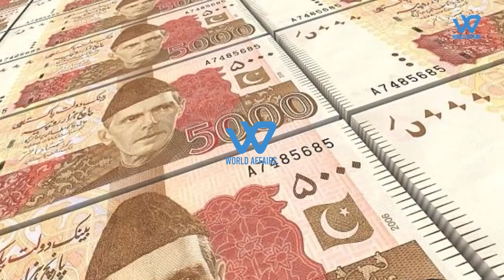Would Pakistan's new TPS 77 radar upset India?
Pakistan, despite its numerous challenges, manages to find the resources and time to improve its military capabilities. Pakistan has invested in cutting-edge technology like the TPS-77 radar not because of any domestic threats but rather to counter India.
it's just delightful to hear that a country with a failing economy and countless issues to address has decided to focus its resources on building yet another TPS-77 radar site in Chorr Cantonment, just 58 kilometres away from the International Border.
Chorr Cantonment is located in the Punjab province of Pakistan, near the border with India. This proximity to the border indicates that the radar site is likely intended to enhance Pakistan's military surveillance and early warning capabilities along its border with India. It is the perfect location to build a new military radar site despite the collapsing economy and pressing issues facing the country. I'm sure the citizens living nearby are thrilled to know that their government is prioritizing their safety over trivial things like economic stability and social welfare.